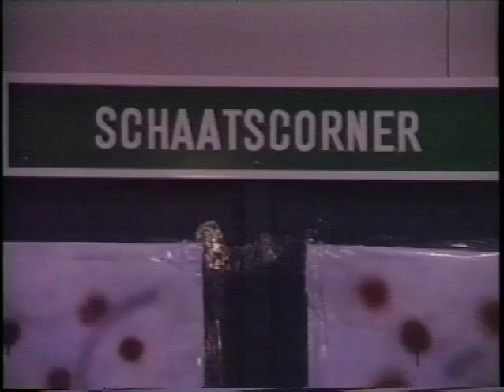Dance 2 Eden - Vechtsebanen Utrecht - 04-07-1992